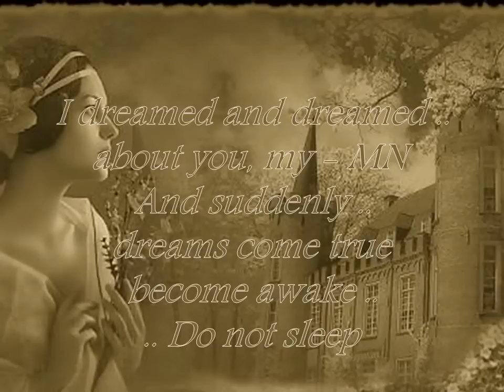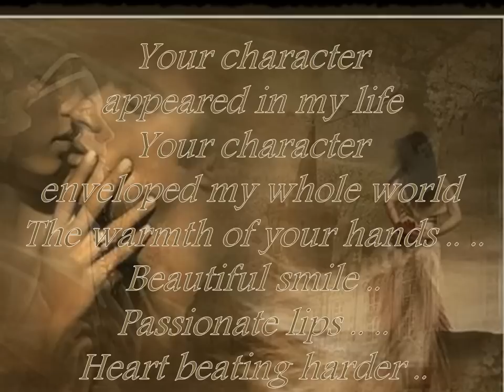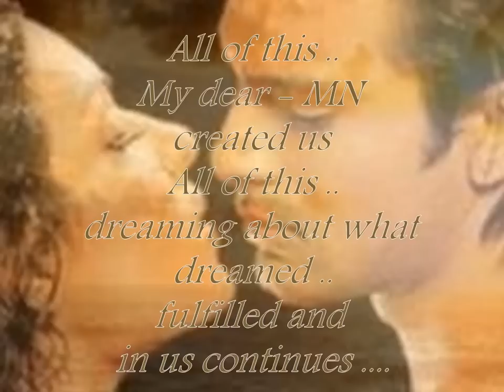George benson&Roberta Flack ~ You Are The Love of My Life(For all who love)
Love carries me around the house.
Two steps down to earth,
four steps in the air.
This is love ...! :)
I do not want to do anything else
but love.